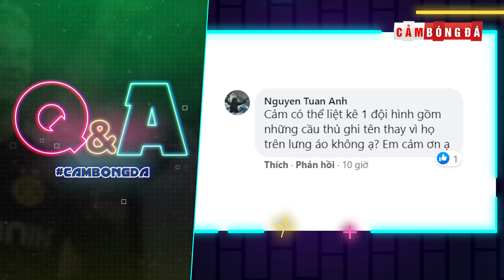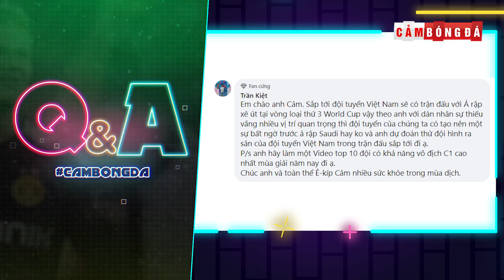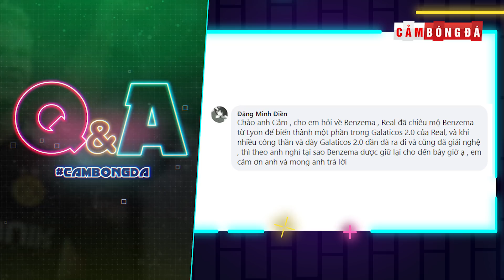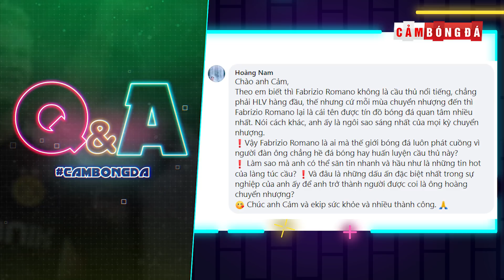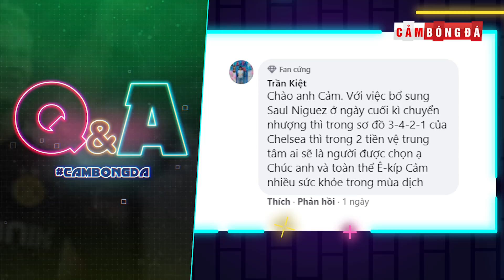Q&A số 66 | Sẽ ra sao nếu Ronaldo đến Man City? Đội hình chỉ in tên, không in họ lên áo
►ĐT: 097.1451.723